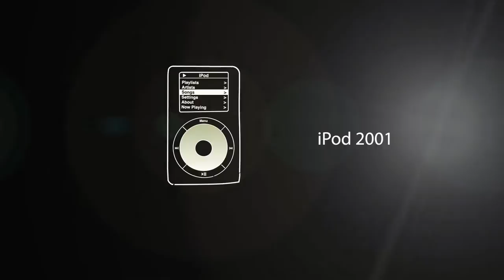Apple --by Keynote "Draw with pen" ----Oscar Zhou Keynote Drawing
This is I use Keynote software "Draw with pen" painted Apple several revolutionary product.

这是我用Keynote绘制的苹果的几个产品。